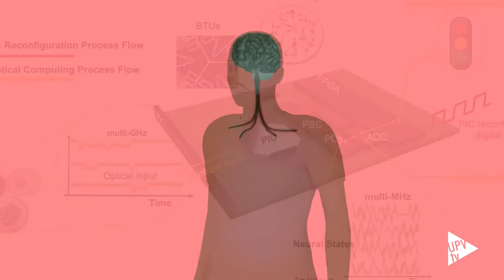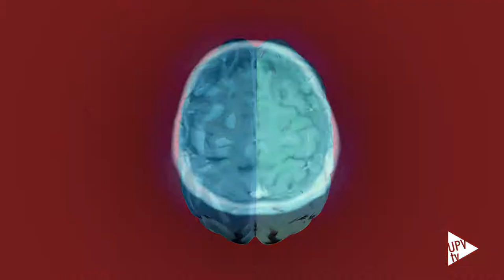Proyecto Neoteric - Noticia @UPVTV, 22-06-2020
Investigadores de la Universitat Politècnica de València (UPV), pertenecientes al Photonics Research Lab-iTEAM, lideran el proyecto europeo NEoteRIC, que desarrollará un innovador chip que ayudará al análisis automatizado de células (citometría). Se trata de un chip neuromórfico fotónico, una tecnología disruptiva que promete revolucionar muchos ámbitos, entre ellos, el del diagnóstico médico. Entre otras aplicaciones, podría emplearse para la detección de células cancerosas en su fase más incipiente.